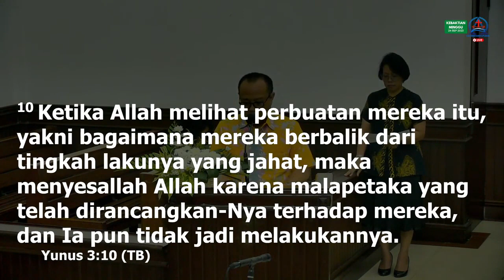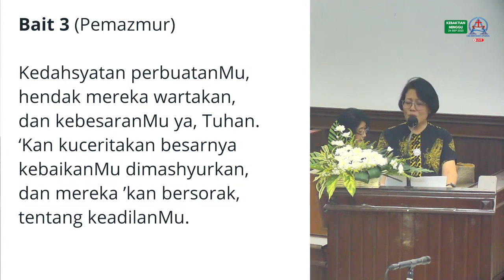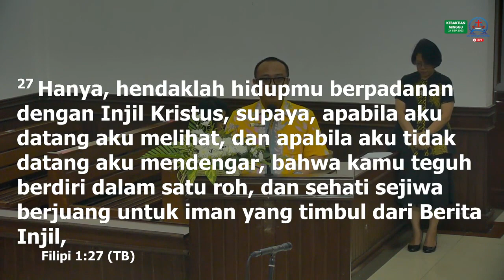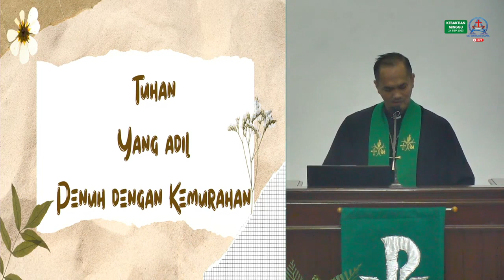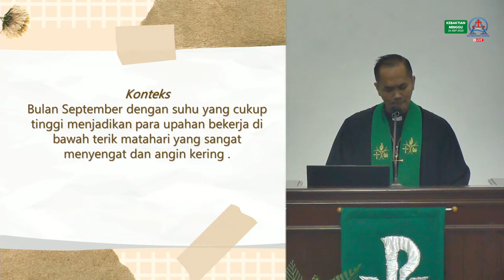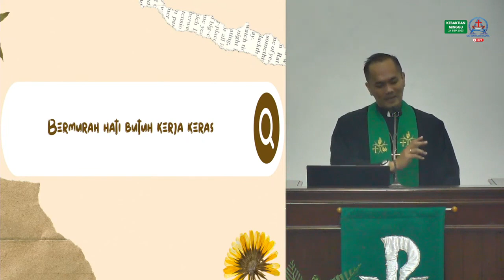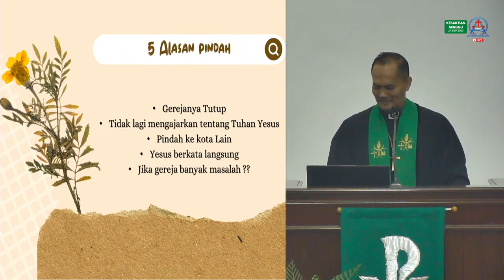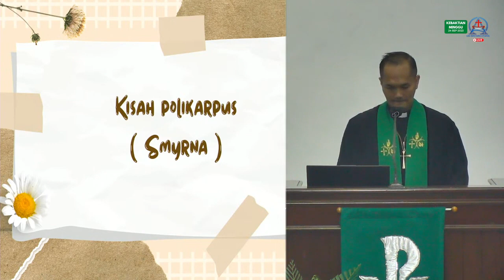Tuhan yang Adil dan Penuh Kemurahan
Diambil dari Khotbah pada Kebaktian Minggu, 24 September 2023, yang dilayani oleh Pdt. Guntur Wibisono